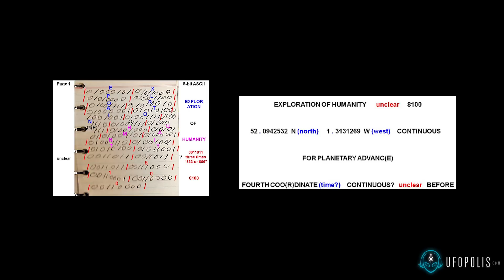El misterio de Hybrasil, la segunda Atlántida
Vicente Fuentes narra todas las menciones históricas de una misteriosa isla llamada Hybrasil en lo que podría ser un último reducto de la civilización atlante la cual y merced a un desdoblamiento del espacio y el tiempo en varias ocasiones de la historia, aparecería ante los ojos de asombrados marinos que estarían ante un lugar con una belleza sin igual.

Explicaremos los pormenores de su aparición en el incidente Rendlesham y las menciones de varios autores antiguos a este supuesto imperio perdido en los tiempos.

Esperamos que el programa sea de su agrado.